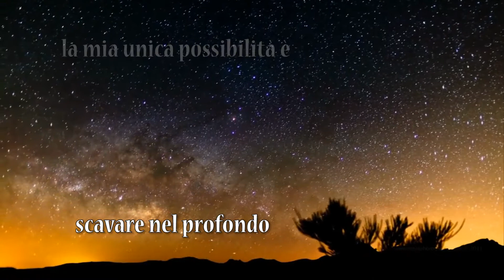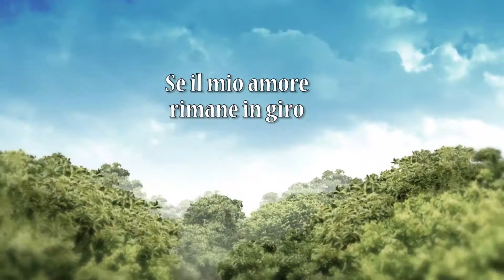Anastacia - Stamina (Traduzione In Italiano)